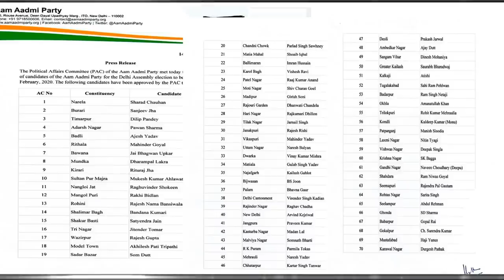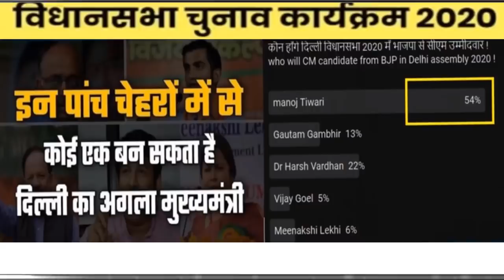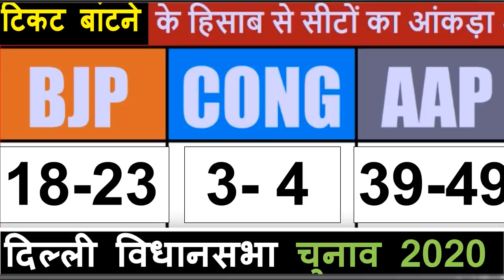टिकट बांटने के बाद दिल्ली Opinion Poll जीत किसकी! | टिकट ना देना कितना भारी पड़ेगा ‘AAP’ को -2020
टिकट बांटने के बाद दिल्ली
Opinion Poll  जीत किसकी! |
 टिकट ना देना कितना भारी पड़ेगा
 ‘AAP’ को -2020